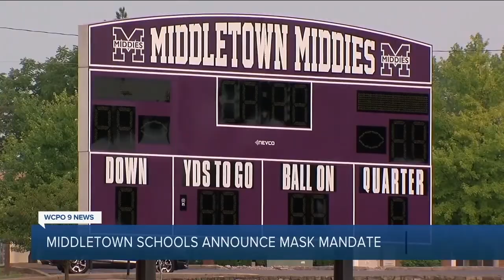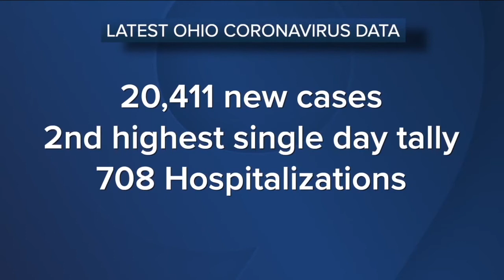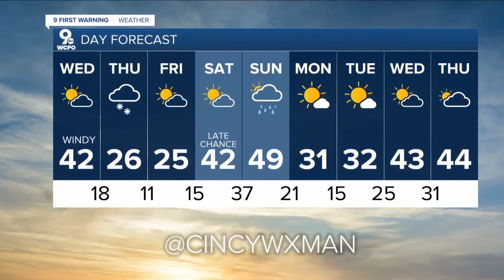WCPO 9 Cincinnati Latest Headlines | January 4, 10pm